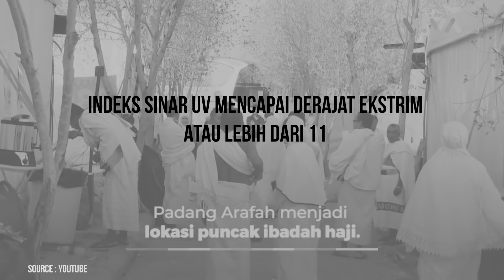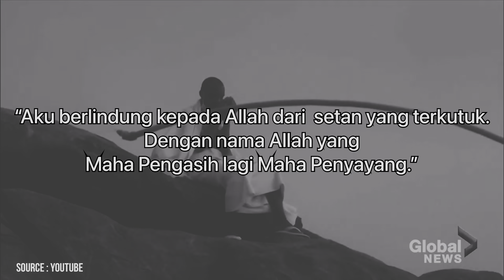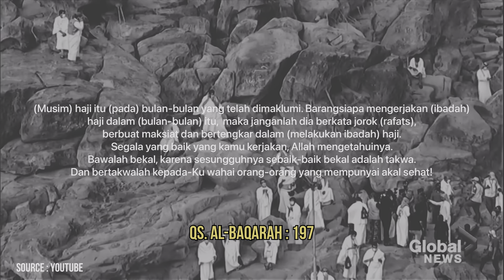Cara Melindungi Diri Dari Sinar Matahari Selama Ibadah Haji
Kelompok F Ngawi

Hasnan Habib, 21712083, cameramen dan editor
Muhammad Salman Shalahuddin, 21712082, aktor dan pembacaan arti ayat Al Qur’an
Mutiara Naufal, 21712084, perlengkapan dan penulis script
Muhammad Hanif Al As-‘ad B., 21712112, murojaah
Izzati Filza Rahmadea, 21712113, voice offer, penulis script
Gusta Nariski Akbar, 21712114, penulis script
Alya Yudhistisa Stevani, 21712115, penulis script

Dosen Pembimbing:
dr. Rosmellia M.Kes,. Sp. KK